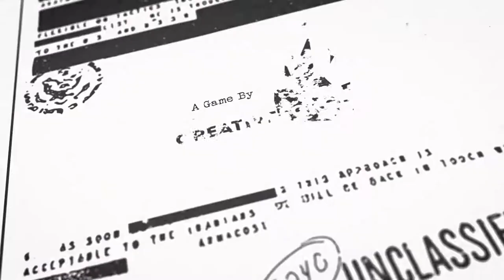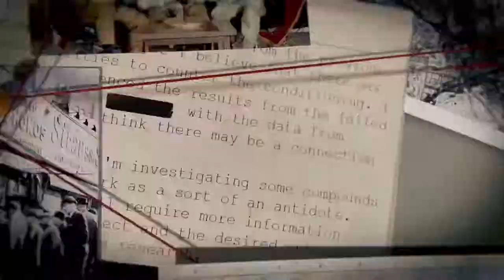Phantom Doctrine - Developed by CreativeForge Games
The Verdict on OpNoobs.com:

Phantom Doctrine is a very solid turn-based tactics game in the style of CreativeForge’s previous project, Hard West. Despite some silliness in the path-finding and a long grind to get to a clear understanding of the story, fans of the genre will invariably find something to enjoy in what Phantom Doctrine has to offer.